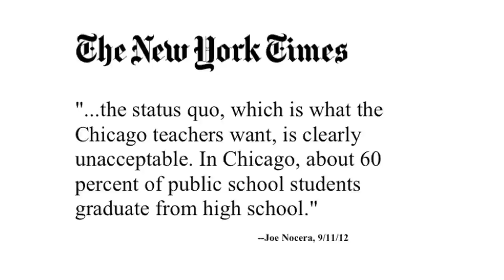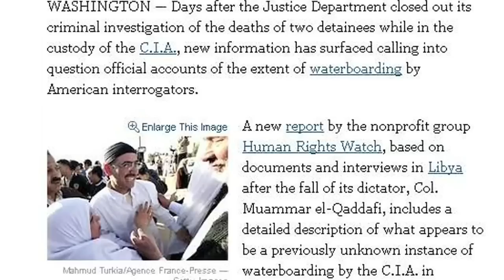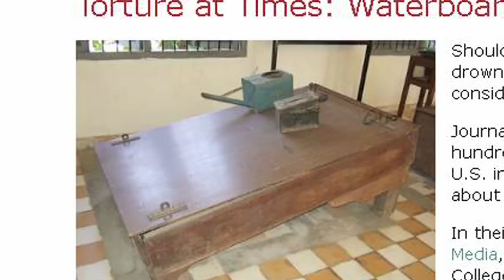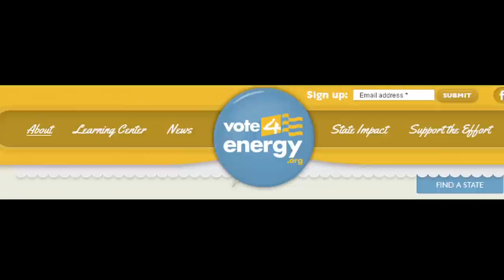FAIR TV September 14, 2012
Chicago Teachers vs. Corporate Media, NY Times and Torture, WaPo and Big Oil